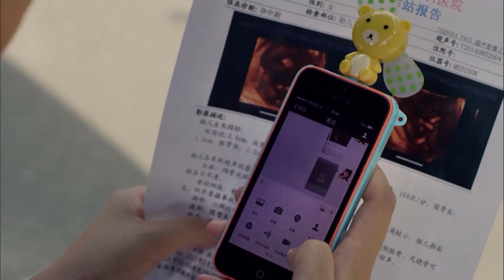The president is too flirtatious, even if he is married, he still hooks up with the secretary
►Drama Name:99 Roses From My Knight
► Episode:30
► Plot summary:
Brought up to be the successor of a huge conglomerate, Tang Shuai is an aloof, intelligent and arrogant man who is the most sought-after bachelor in the capital city.He fell in love with Cinderella Kai Xin, was opposed by his mother, resolutely gave up his inheritance rights, and chose to marry her...
However, when the family goes bankrupt and everything returns to zero, will their marriage be as happy as before?